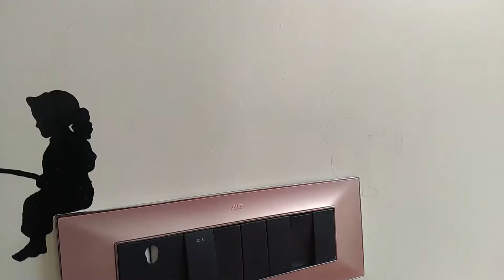Kids Room Switch Board Painting || Fishing || Duck Painting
"THE URBAN WOMAN" MORE POWER TO WOMAN AND WOMANHOOD...

Things required:
Acrylic paint